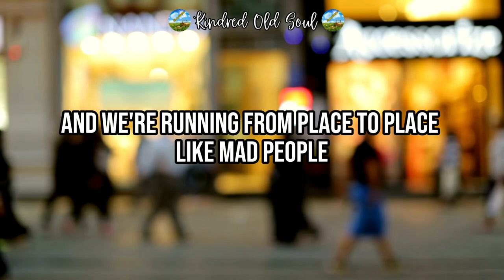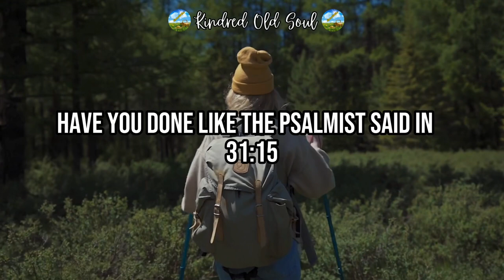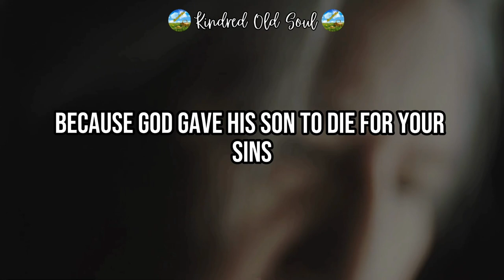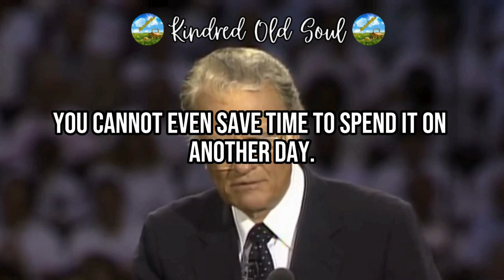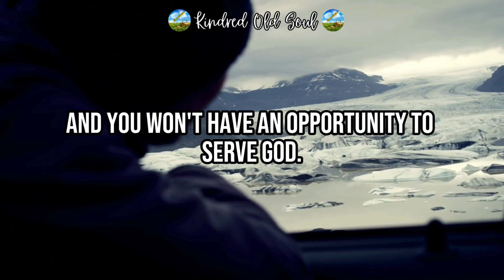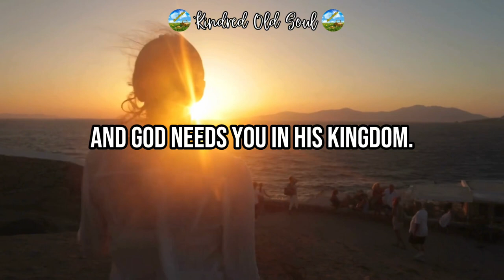LIFE IS A FLEETING GIFT AND OUR TIME ON THIS EARTH IS LIMITED | Life-Changing Video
Life is a fleeting gift, and our time on this earth is limited.

In James 4:14, we are reminded, "Why, you do not even know what will happen tomorrow. What is your life? You are a mist that appears for a little while and then vanishes."

This verse emphasizes the brevity of life and the importance of making the most of each day.

Psalm 39:4-5 also speaks to the transient nature of life, "Show me, Lord, my life's end and the number of my days; let me know how fleeting my life is. You have made my days a mere handbreadth; the span of my years is as nothing before you. Everyone is but a breath, even those who seem secure."

These verses remind us to seek God's wisdom and live purposefully, focusing on the eternal rather than the temporal.

Let us use our time to honor God and impact the world around us for good, for it is not the length of our days, but the depth of our faith that truly matters.

Speaker:
Billy Graham